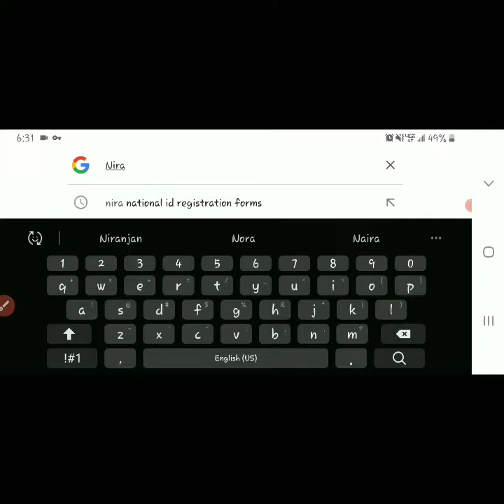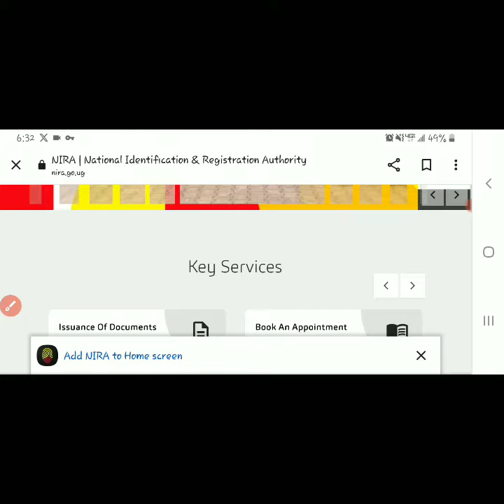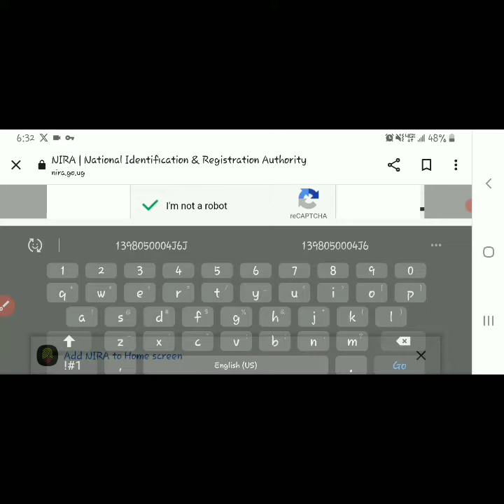Step-by-Step Guide: Checking the Status of Your National ID Release at NIRA Offices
In this informative video, we walk you through the process of verifying if your National ID is ready for release at the NIRA (National Identification and Registration Authority) offices. Learn the easy steps to ensure a hassle-free experience as you track the status of your ID application. Stay informed and save time by following our comprehensive guide. Don't miss out on important updates—watch now and be prepared to collect your National ID seamlessly! #256